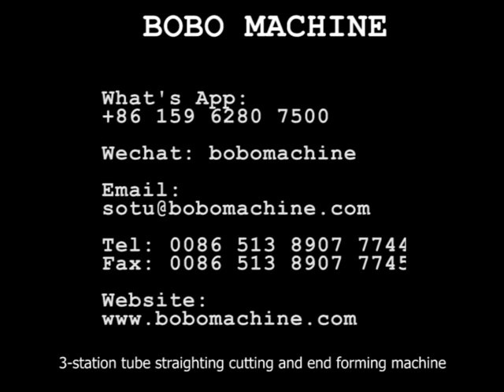3 station tube straighting cutting and end forming machine